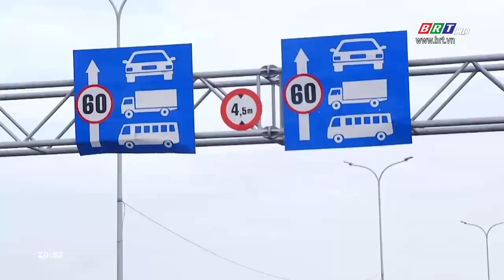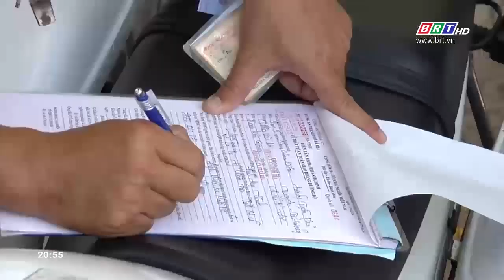Nguy hiểm từ hành vi lấn làn, vượt tuyến